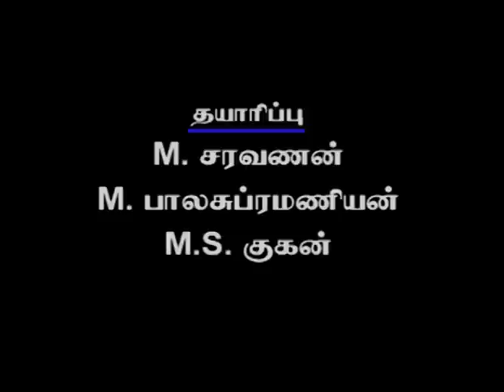Episode 371: Nambikkai Tamil TV Serial - AVM Productions